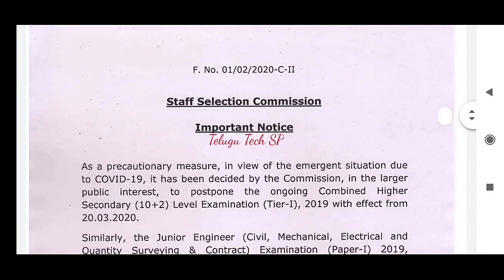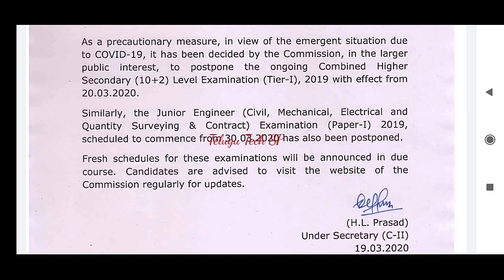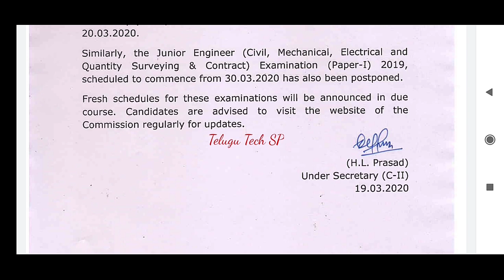SSC CHSL EXAMS POSTPONED FROM 20 MARCH 2020 | SSC CHSL 2020 NEW DATES INFORMATION | SSC CHSL LATEST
ssc chsl exams postponed